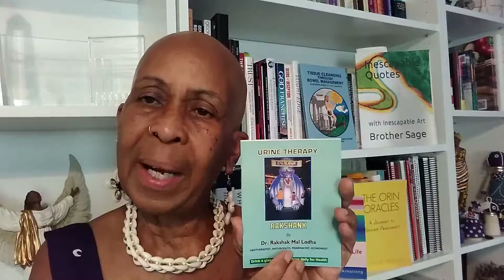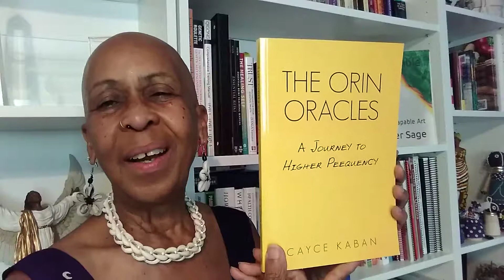Amazing August Urine Body Cleanse Day 6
Handling business meetings outside in nature, high vibrations as we reach more in-depth conversations. This urine fast as me soaring and the people that I communicate are naturally soaring as well!

Come Meet Me at Water Of Life Symposium Sept 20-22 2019 in Las Vegas.